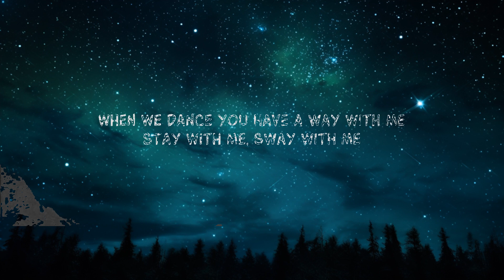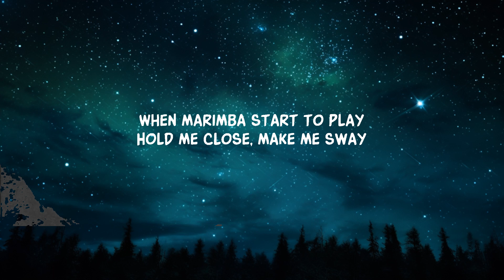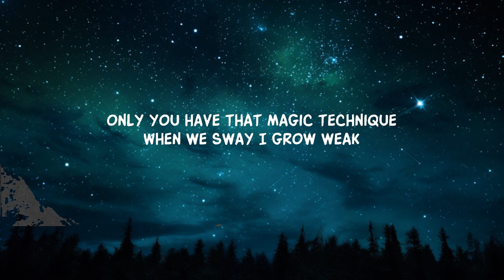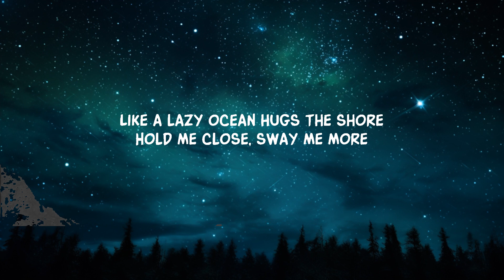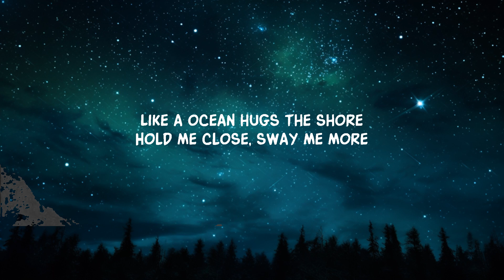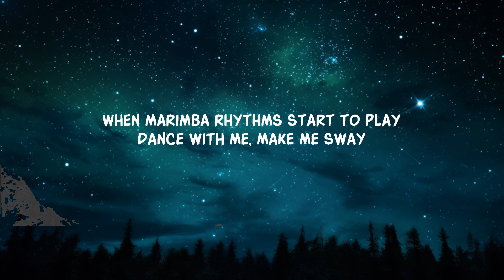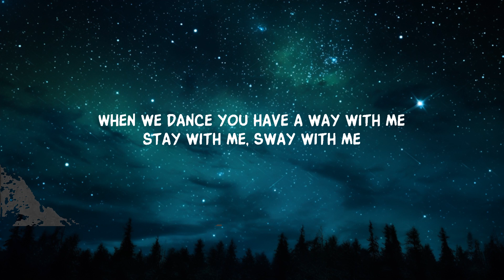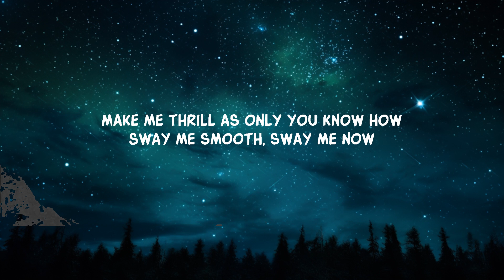Michael Bublé - Sway (Lyrics) | The World Of Music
when marimba rhythms start to play lyrics tiktok song
dance with me make me sway tiktok song,

[Chorus]
When we sway I grow weak

[Outro]
When marimba start to play
Hold me close, make me sway
Like a ocean hugs the shore

Lyric video for Sway by Michael Bublé on Dan Music